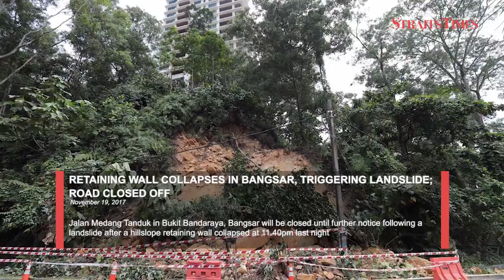Weekly Roundup - November 19 to November 24, 2017